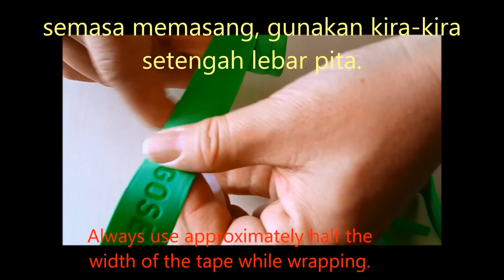Cara pasang grip raket badminton 2 (Albert999)